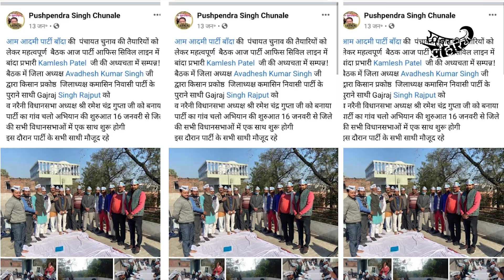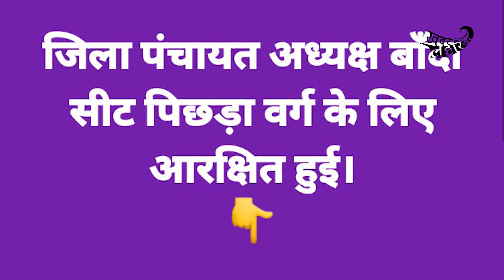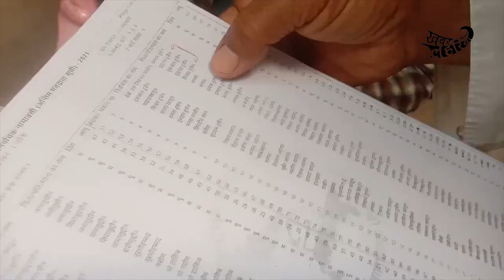बज उठा चुनावी बिगुल, देखिये राजनीति, रस, राय में | पंचायत चुनाव | KhabarLahariya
हेलो दोस्तों, मैं हूं मीरा देवी। खबर लहरिया की ब्यूरो चीफ। मेरे शो राजनीति, रस, राय में आपका बहुत बहुत स्वागत है। पंचायत चुनाव या यूं कहें त्रिस्तरीय चुनाव की खलबली और तैयारी सोशल मीडिया में साफ तौर पर देखी जा सकती है। अब चुनाव का कार्यक्रम और आरक्षण सूची भी आ चुकी है। जल्द ही चुनाव प्रक्रिया शुरू होने वाली है। जहां प्रशासन पंचायत चुनाव कराने की तैयारी कर रहा है वहीं पार्टियां चुनाव जीतने की रणनीतियां तैयार कर चुकी हैं और अब चुनावी मैदान में उतरने को पूरी तरह से तैयार हैं। वहीं आम जन जिनको मतदाता भी कह सकते हैं वह भी पूरी भड़ास निकालने को तैयार हैं भले ही बाद में दारू मुर्गा साड़ी चूड़ी के बल पर वोट कर दें।

मंडलायुक्त, डीएम और एसपी ने अपने अपने स्तर से लोगों और जिम्मेदार अधिकारियों और कर्मचारियों के साथ मीटिंगस करते हुए कहा कि निर्वाचन के लिए सौपे गये कार्य एवं दायित्वों का भली-भांति निर्वहन करें। निर्वाचन ड्यूटी में लगाये गये सभी अधिकारी जिम्मेदारी को पूरी तरह निभाएं। निर्वाचन की घोषणा होते ही सभी अपने काम में जुट जाएं। सभी कार्य समय से पूर्ण किये जायें। किसी भी लढ़ की लापरवाही या हीलाहवाली बर्दास्त नहीं।

 आइए पार्टियों की तैयारी में नजर डालते हैं। पार्टियों ने जिले स्तर के पदाधिकारियों को पंचायत चुनाव को जीतने के लिए जिम्मेदारियां बहुत पहले से सौंप दी थीं। भाजपा, सपा, बसपा, आप और कांग्रेस कार्यकर्ताओं ने लोगों के बीच अपनी पार्टियों का खूब गुणगान किया है। भाजपा की बात करें तो प्रधानमंत्री नरेन्द्र मोदी और सपा की बात करें तो पूर्व मुख्यमंत्री अखिलेश यादव और वही अगर आम आदमी की बात करें तो दिल्ली की मुख्यमंत्री केजरीवाल की अच्छाइयां खूब गिनाई हैं। वहीं कांग्रेस ने पार्टी का कैलेंडर बांटकर तो बसपा ने दलितों की मसीहा कही जाने वाली नेता और पूर्व मुख्यमंत्री मायावती के नाम पर लोगों से वोट देने की अपील की है। हैरानी की बात यह है कि इनके पास लोकल या अपने गांव क्षेत्र का कोई चेहरा दिखाने को नहीं मिला।

 आइये कुछ आंकड़ों पर नजर डालते हैं। अगर बांदा जिले की बात की जाय तो त्रिस्तरीय पंचायत सामान्य निर्वाचन 2021 के निर्वाचन के लिए कुल ग्राम पंचायतों की संख्या 469 है। मतदान केन्द्रों की संख्या 971 है। मतदान स्थलों की संख्या 2025 है। कुल सदस्य ग्राम पंचायतों के वार्डों की संख्या 153 है। कुल सदस्य क्षेत्र पंचायत के वार्डों की संख्या 750 है और कुल सदस्य जिला पंचायत के वार्डों की संख्या 30 है।

 आपको बता दूं कि जिला पंचायत अध्यक्ष पद के लिए बांदा सीट ओबीसी और हमीरपुर सीट ओबीसी महिला के लिए आरक्षित हैं तो वहीं चित्रकूट और महोबा अनुसूचित जाति के लिए आरक्षित हुई हैं। इसीतरह बांदा जिले में  ब्लाक प्रमुख आरक्षण सूची के अनुसार बड़ोखर - सामान्य,
बिसंडा - सामान्य, महुआ - अनुसूचित जाति, नरैनी - पिछड़ा वर्ग, बबेरू - पिछड़ा वर्ग महिला, तिंदवारी - सामान्य महिला, जसपुरा - अनुसूचित जाति महिला के लिए आरक्षित की गई हैं। ग्राम पंचायत और वार्ड सदस्यों की आरक्षित सीटों की सूची बहुत लंबी है तो मैं उसको नहीं बता पाउंगी। बहुत समय जाएगा।

अपनी कवरेज के दौरान हमने पाया कि लोग यह भी बात कर रहे हैं कि इस बार चुनाव के कई नियम के बदलते नए नए चेहरों मतलब यूथ जनरेशन को ज्यादा मौका मिलेगा। इससे बहुत लोग खुश हैं और बहुत लोग नाराज़ भी। लोगों ने कहा कि यूथ आयेगें तो शायद है कि गांव की तस्वीर बदले और यह भी की जो पीढी दर पीढ़ी या एक ही व्यक्ति बार बार प्रधान बनता था उसमें बदलाव की संभावना है। वैसे आपको यह भी बता दूं कि पिछली पंचवर्षीय जरूर बीत गई लेकिन ज्यादातर गांवों की तस्वीर नहीं बदली। अब नए क्या ये नए प्रधान, ब्लाक प्रमुख, जोला पंचायत अध्यक्ष उन गांवों की तस्वीर बदलेंगे??

शॉट 7: साथियों इन्हीं विचारों के साथ मैं लेती हूं विदा, अगली बार फिर आउंगी एक नए मुद्दे के साथ। बेल आइकॉन दबाना बिल्कुल न भूलें ताकि सबसे पहले हर वीडियो का नोटिफिकेशन आप तक सबसे पहले पहुंचे। अभी के लिए बस इतना ही, सबको नमस्कार!